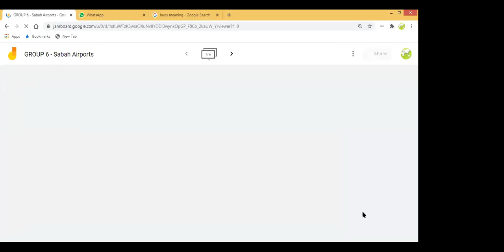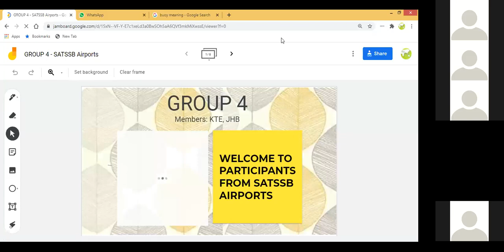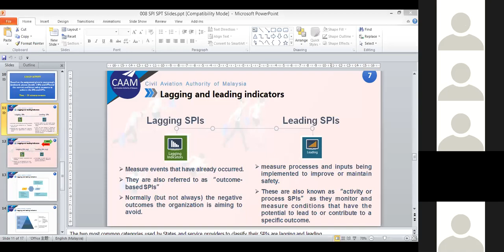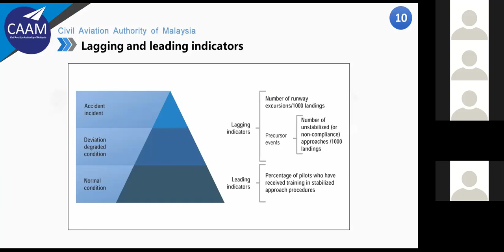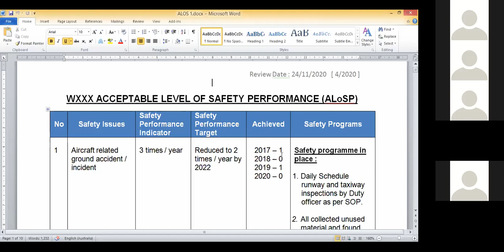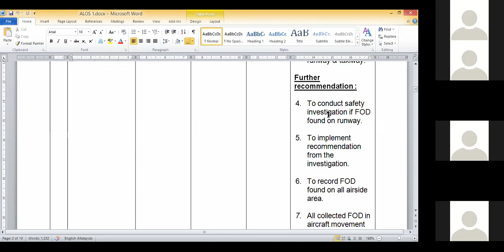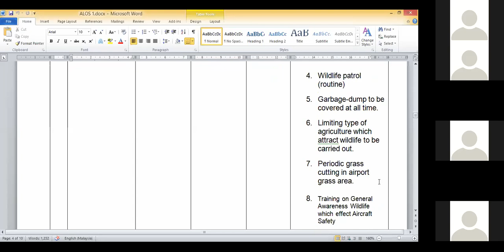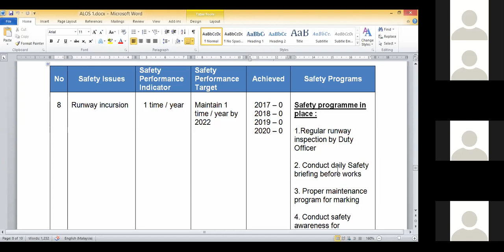CAAM Safety Management System (2/2) Online Training - Day 2 (Part 2)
by Mr Mahyuddin Sajuri
Civil Aviation Authority of Malaysia

Day 2 - Part 2 - 16 March 2021